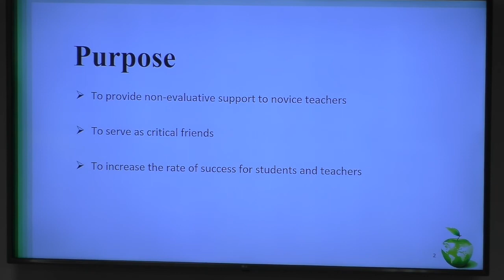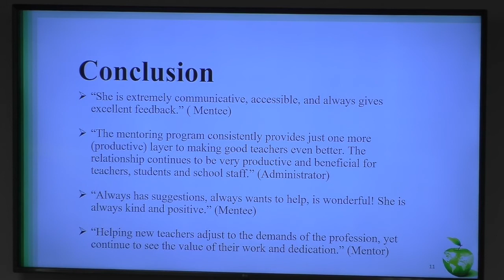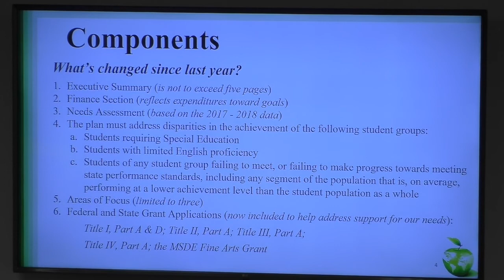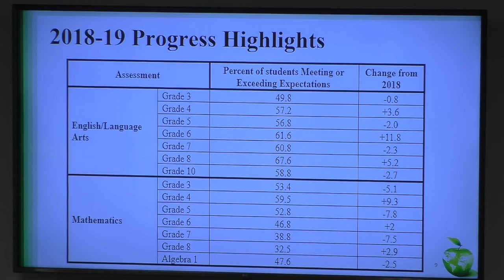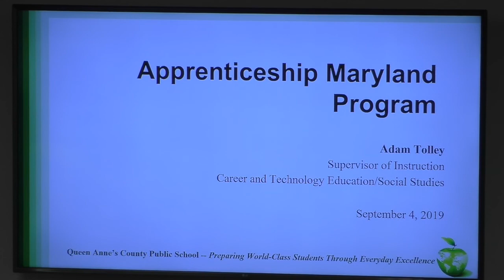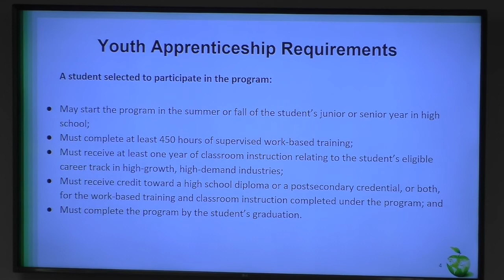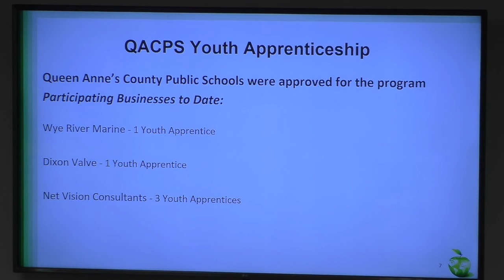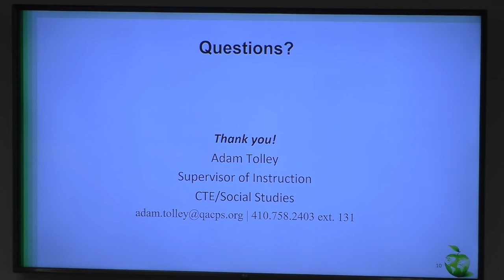Queen Anne's County BOE Meeting Sept 4 2019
QACPS Board Meeting: Meet the new Student Board Members and watch several presentations